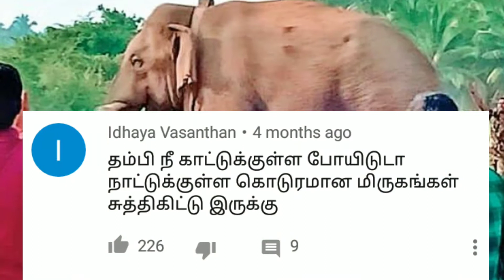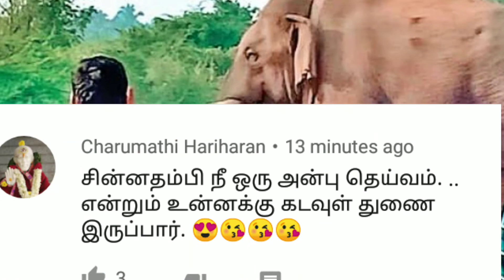Social Mediaவில் சின்னதம்பிக்காக தமிழர்கள் கருத்து! கண்கலங்காமல் பாருங்க | tamil news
social media chinna thambi elephant support tamil people comments

Social Mediaவில் சின்னதம்பிக்காக
தமிழர்கள் கருத்து! கண்கலங்காமல் பாருங்க

Very Warm welcome to all those who are visited Tamil Universe channel. In this channel we are seeing about the current scenario, interesting facts and status happened all over the world and we can talk about some mystery happened in our day to day life. we see here.